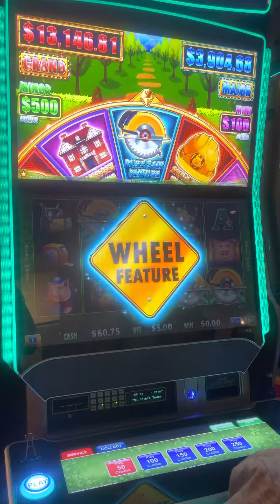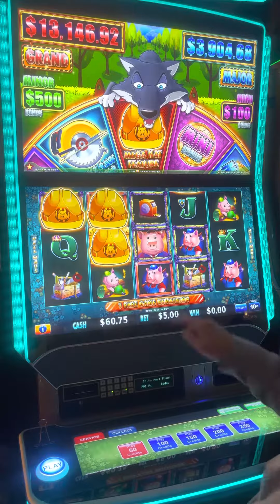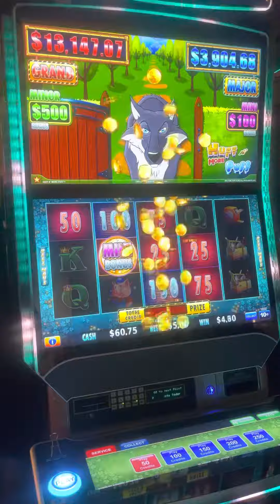Huff n More Puff 💨 - Wheel Feature - $5 Bet on $0.10 denom💥 Like 👍🏻 n Subscribe 4 more ❤️ Thx